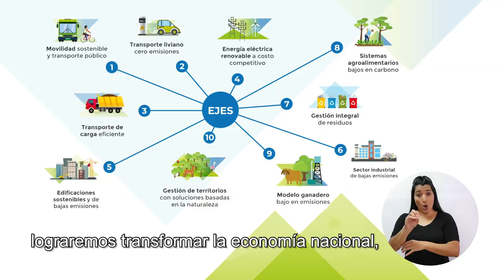CADENA NACIONAL - Costa Rica comprometida con el medio ambiente